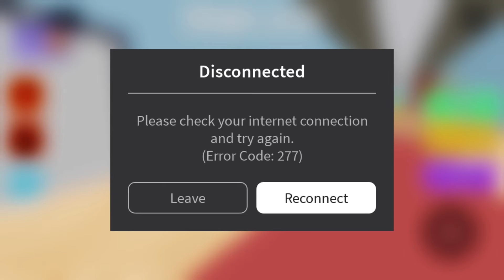Playing a lot of Roblox games part 1/ gamerguy